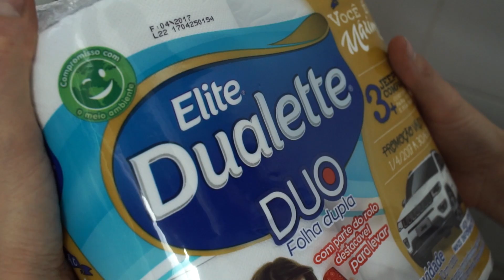PORTA PAPEL HIGIÊNICO E PORTA TOALHA DIY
Uma papeleira que também pode ser usada como toalheiro para seu banheiro ficar muito fofo, útil e gastando quase nada!

Esse vídeo é oferecido por Elite Dualette. Link da promoção

Ideias sustentáveis, baratas e fáceis de fazer! Pra você deixar sua casa mais bonita e mais feliz, gastando pouquinho! Assim é o Ektube por Erika Karpuk ♥

O design deve ser sustentável, responsável e consciente! Por um mundo melhor! Por gente mais feliz!

Se inspirou? Então compartilha com a hashtag EUNOEKTUBE. Vou ficar muito feliz!
Obras Derivadas: aos Blogs, FunPages, Sites e Revistas de Decoração
Os tutoriais elaborados pela designer Erika Karpuk estão disponíveis para uso em suas mídias e redes sociais, porém para publicá-las é necessário informar a autora e criadora do projeto compartilhado, juntamente com a “marcação” correta do perfil da designer em cada rede social.
Trilha: